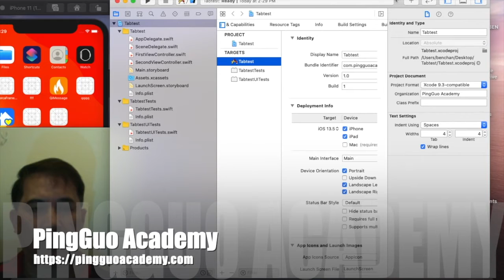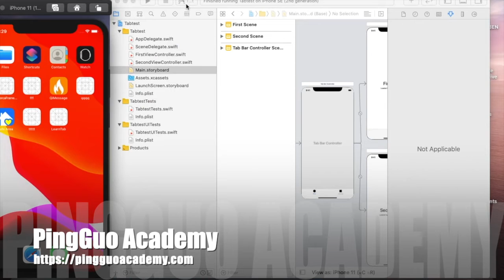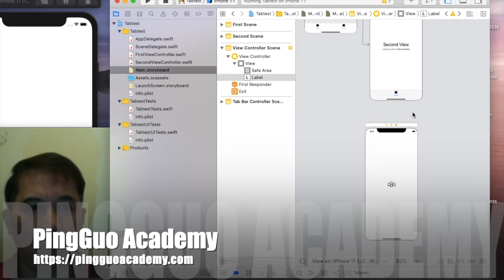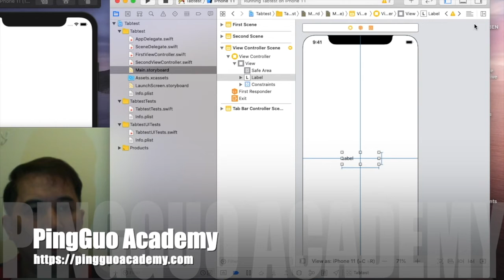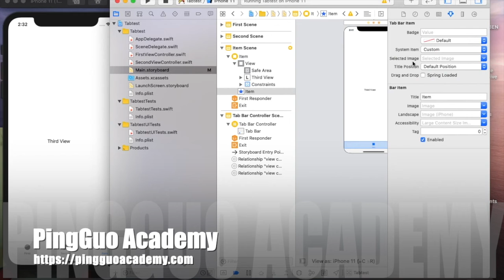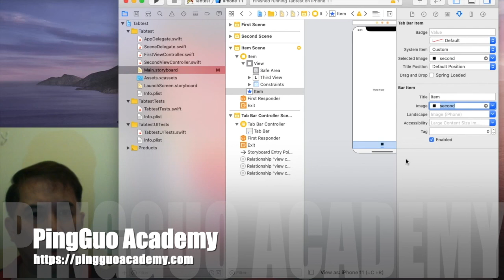Adding a Tab Page View to a Tab View Controller- CP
PingGuo Academy is a Training Centre. We not only provide tutoring/training in I.T. related areas, but also in a vast range of areas to pre-post secondary students, university/college students, and mature/corporate students.

Visit us for more I.T. (as well as other types of) training videos.